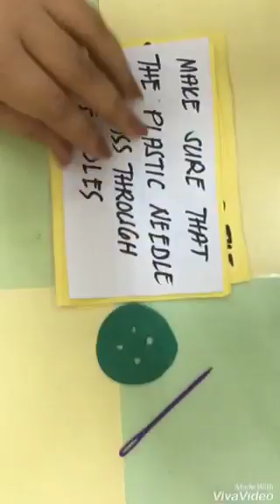0 02 06 6dc761478062b0ffcc6549c93588bf6aaa3c08a2407becab78bc9ec32216bd60 3a59dec5